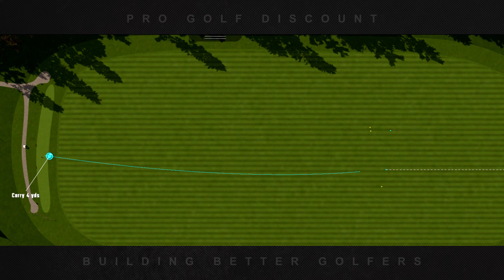Pro Golf Discount Club Fitting video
:30 video showing Pro Golf Discount's prowess at club fitting. If you wanna get fit by the BEST, you gotta go to Pro!